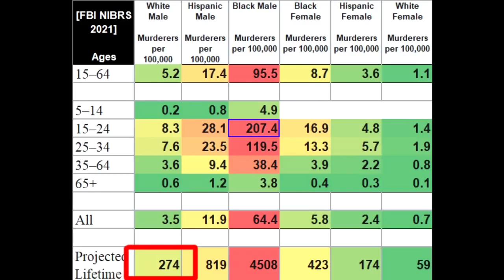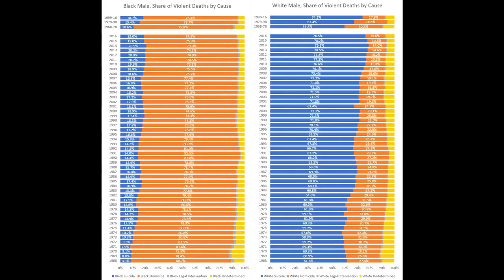Murder rates by age and race (USA)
Data from 2021, holds some shocking surprises. Full data analysis by "Data Hazard", in the following link: